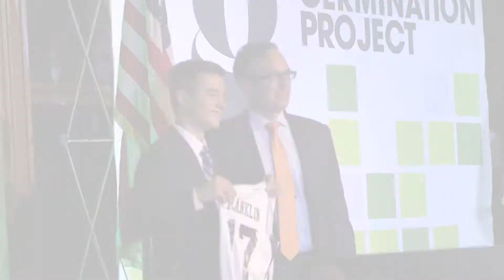2017 Draft Day Gala Recap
On September 19, 2017, The Germination Project brought together 500 plus Philadelphians at the Union League for a theatrical affair anchored by the induction of 17 of the best and brightest high-schoolers from the region in an NBA-style draft with picks announced by our city’s influence makers. The Icon Award was presented to Dr. Larry Kaiser on behalf of Temple University Health System for its role in serving as the de facto public hospital of Philadelphia and helping to improve the lives of Philadelphia’s most vulnerable neighbors. Pennsylvania State Treasurer Joe Torsella provided keynote remarks and Gala Chair, Temple University Provost JoAnne Epps, spoke to the audience about giving our young leaders a world in which they have the best chance to succeed.

Performances by DJ Royale, DJ Eddie Tully, Gospel Singer Angell Morris, Philadelphia Youth Poetry Movement, Violinist Brian Fitzy, Impulse Drumline.

Videos: GP Mutant, Jefferson Fellow Story, GP Mission & Temple Health

Draft announcements from Larry Platt, Malcolm Jenkins, Mike Quick, Bernie Prazenica and more.